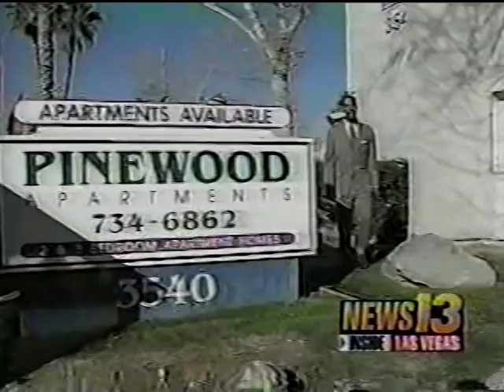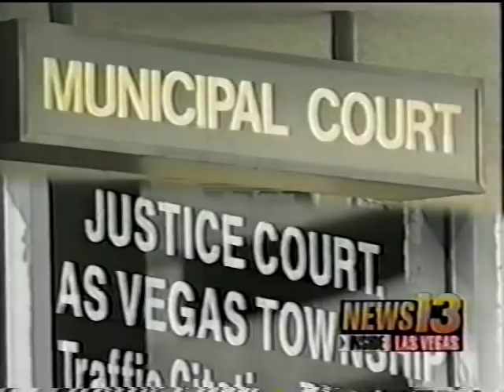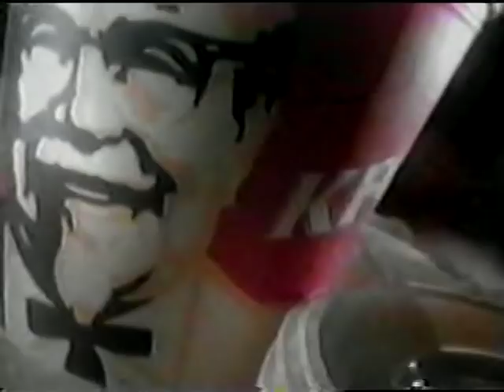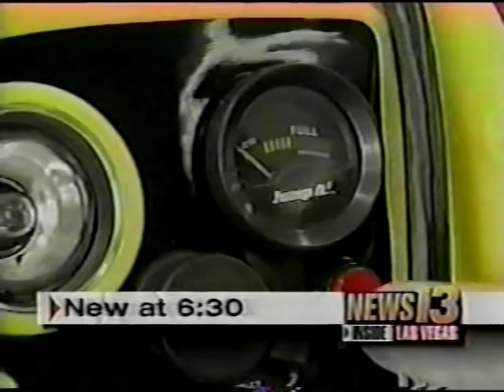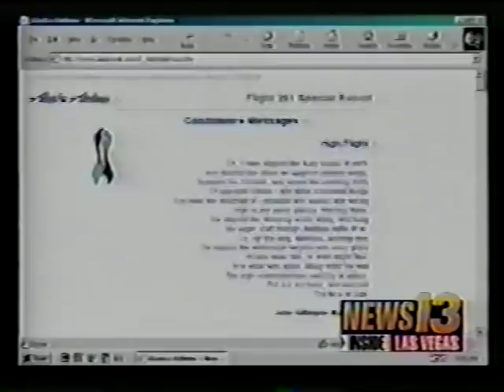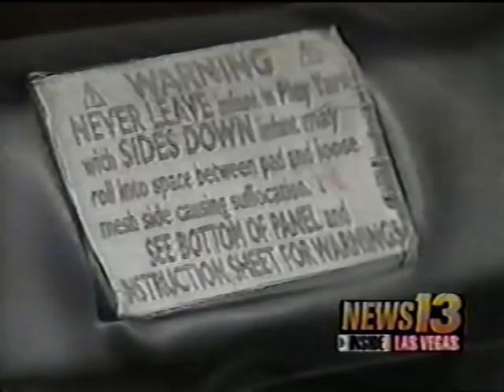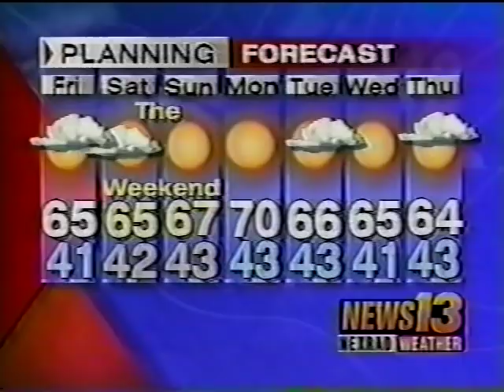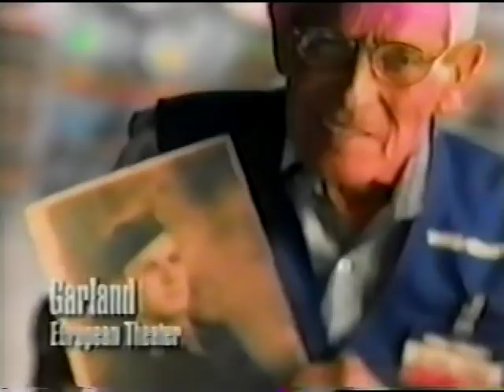KTNV-TV 6pm and 6:30pm News, February 3, 2000